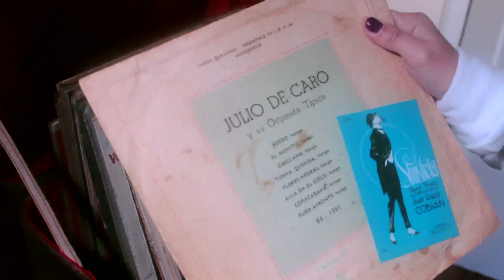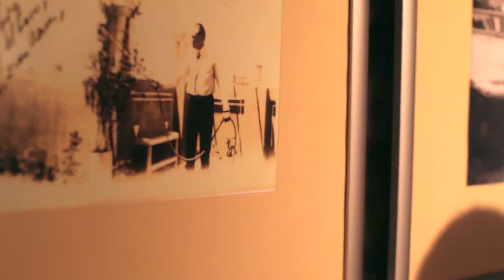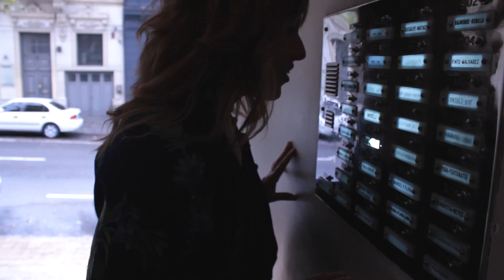Tangos Encantados. Prog 1 La Cumparsita (Reducción).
Mónica Navarro quiere saber la historia detrás de aquellos tangos que tienen una magía especial. Ciclo de Martín Borteiro. La Perla Films para TvCiudad. Ciclo de programas de 24 minutos de duración.